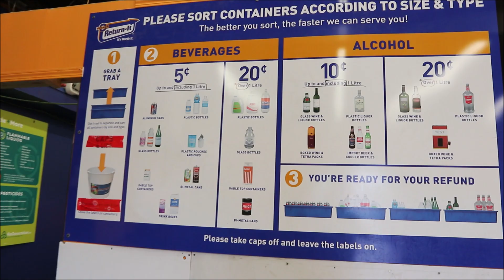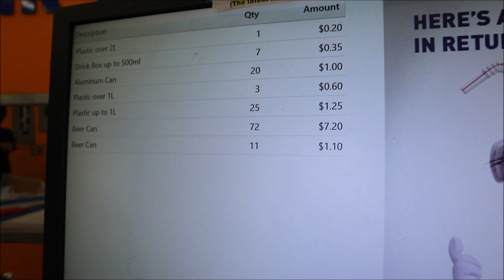Tuker Kaleng Bekas Di Kanada 1 Karung Dapet Rp. 130ribu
Tuker kaleng bekas di Kanada bisa dapet berapa ya? Check out my video this time gw ajak kalian ke tempat depot tuker kaleng bekas.